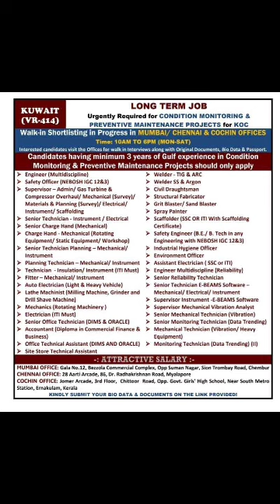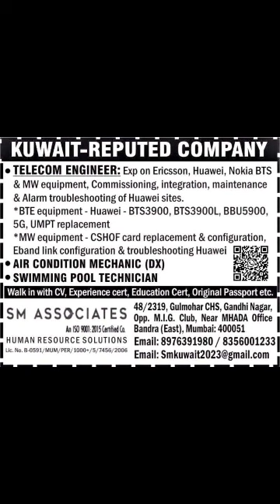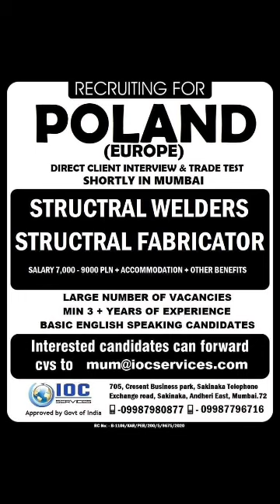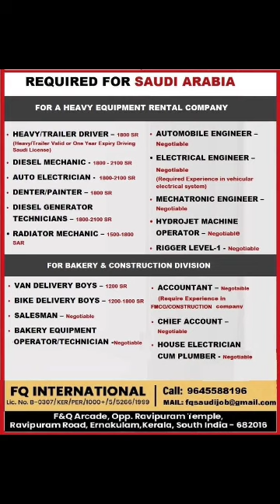Gulf job vacancy 2023|| Dubai job vacancy 2023|| Assignment abroad times today || Gulf Jobs 2023